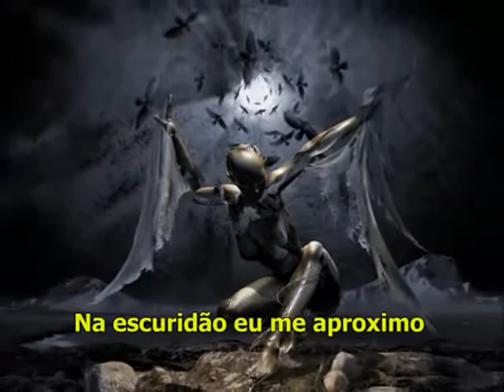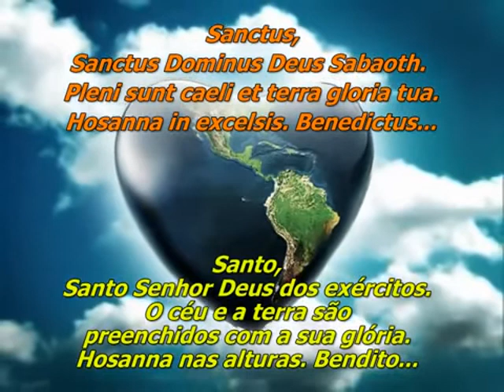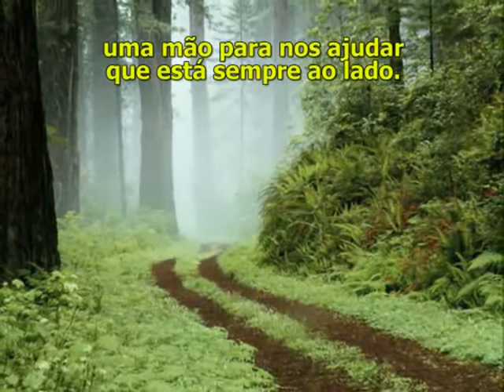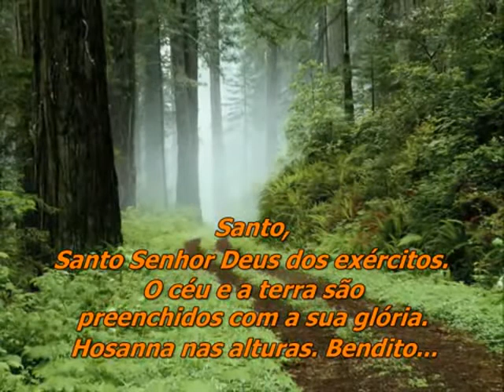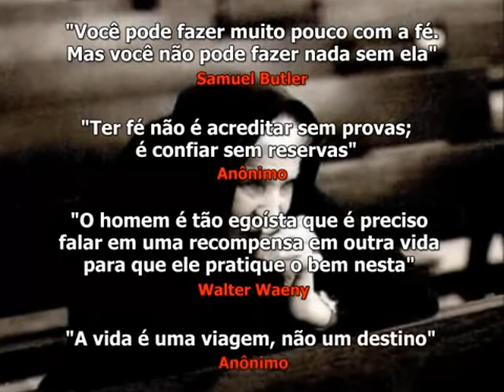Enigma Prism Of Life Legendado